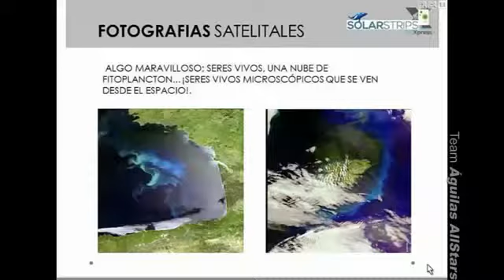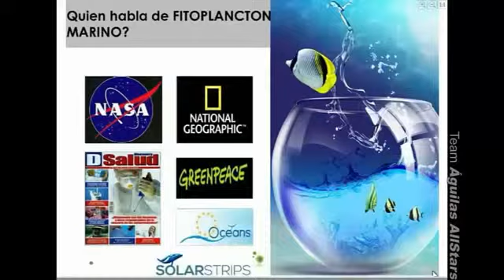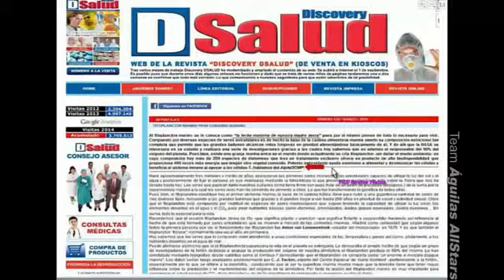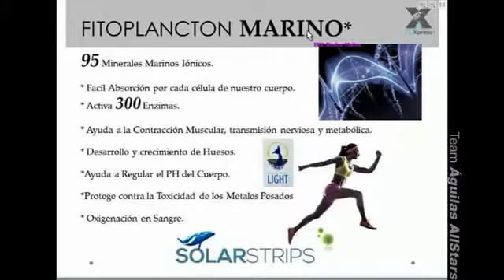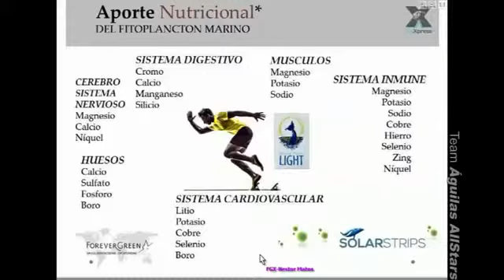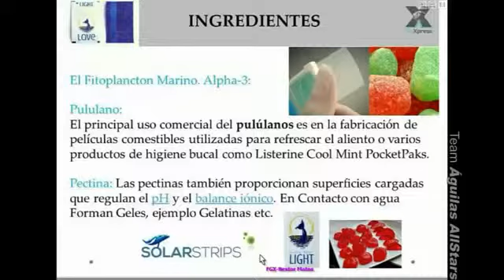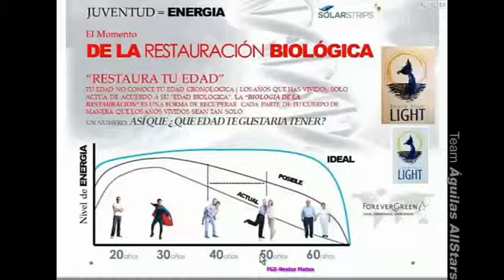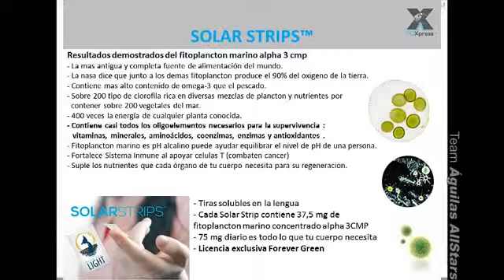Solar strips explicacion completa1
¿Qué es un Strip Solar?

Tiras de FG Xpress solares se basan en una nueva tecnología. Tiras solares contienen generosas cantidades de concentrado Alpha 3 Fitoplancton Marino, que se disuelve en la lengua. De hecho, e ach SolarStrip ofrece 37,5 mg de fitoplancton marino concentrado (FYE-dedo del pie-tablón toneladas), fuente de alimento entero más antiguo y nutricionalmente completa del mundo.